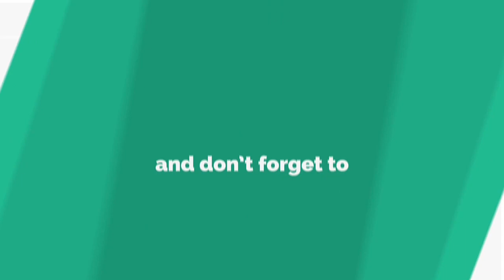അവിശ്വസനീയം ഈ കഥ | Churulazhiyatha rahasyangal | revenant movie | facts | tech